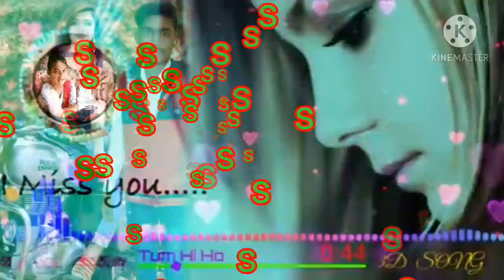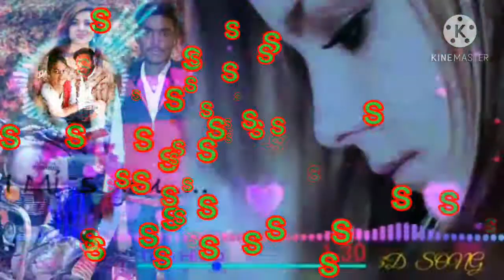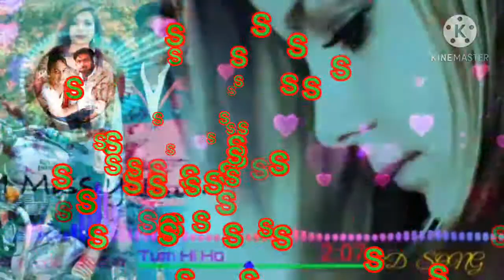13 December 2020